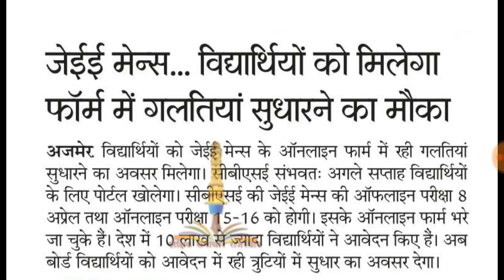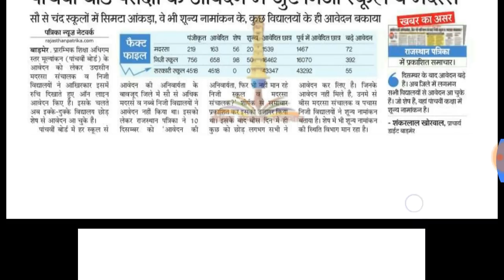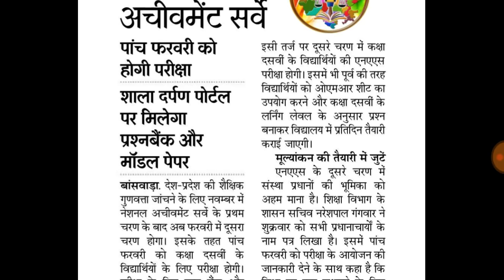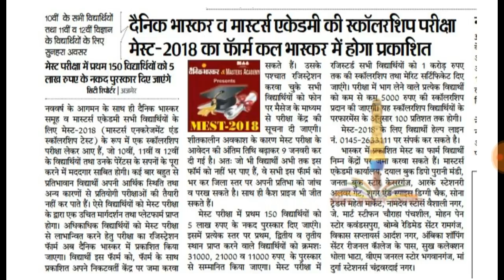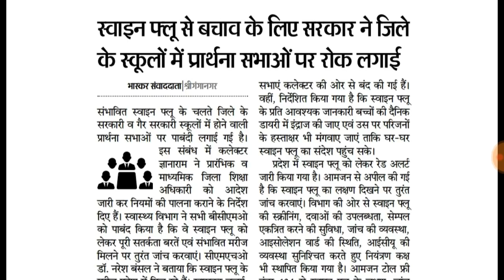शैक्षिक समाचार राजस्थान 6 जनवरी 2018